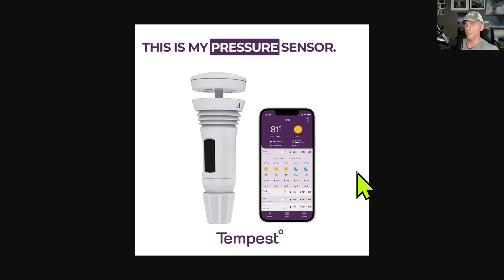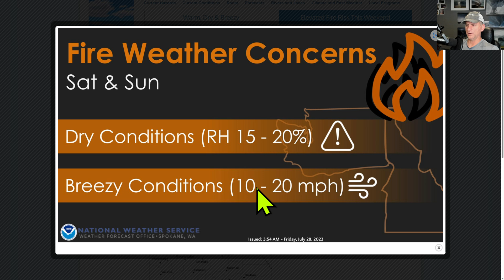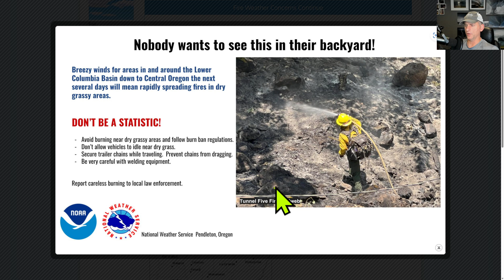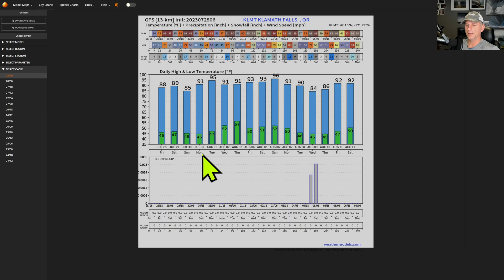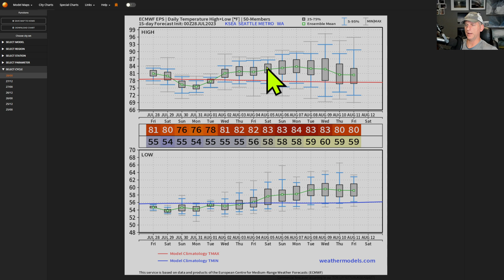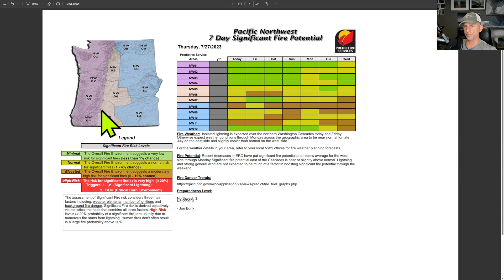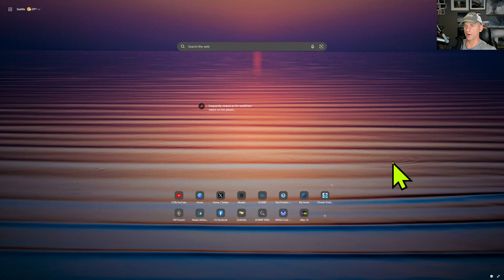Pacific NW reasons for it's amazing Weather